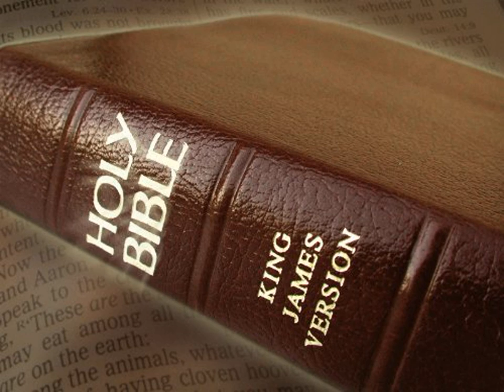King James Version Bible Audiobook Book of I Samuel Chapter 11